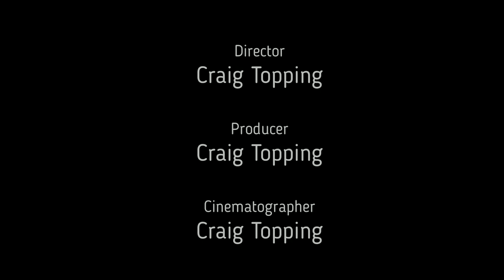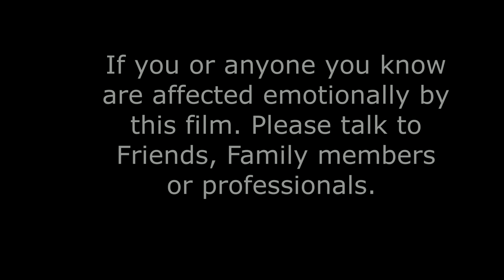One More Bottle ( FMP)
Alex Hindricks is suffering from a terrible Trauma... He continues to torture himself through his constant alcohol abuse. Can his 'Friends' help him. Thank you to; Magda Melo, Timothy Lockwood, Zach Fensome, Kieran Bolger, Ciaran Smith, Jonathan Young, Charlotte Bowden, for taking part in this Final major project